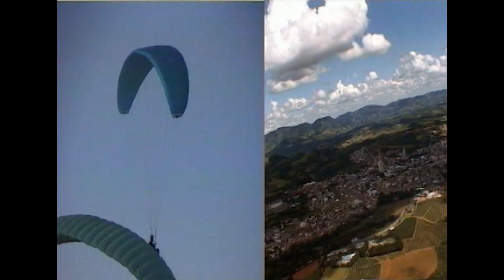Década de 90 Voando de Parapente - Joe Ferreira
Voando Parapente em Andradas e outros lugares. Vídeo remasterizado.